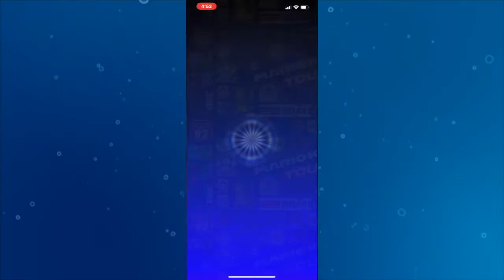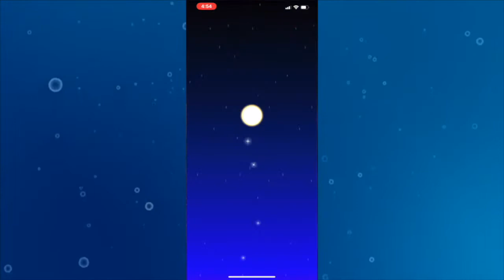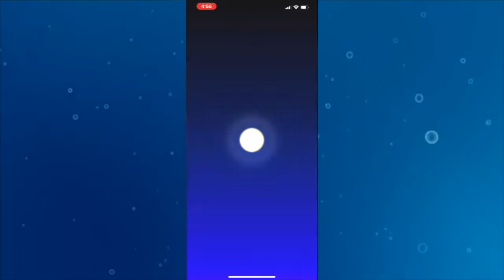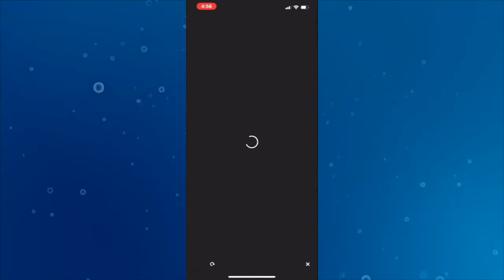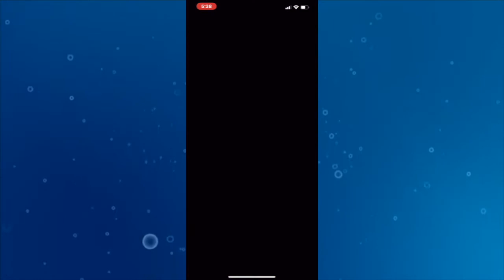Pulling for Daisy (Sailor) and her set | Mario Kart Tour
Even with this many rubies, can I get her entire set? I really want the tropical balloons the most aside from her